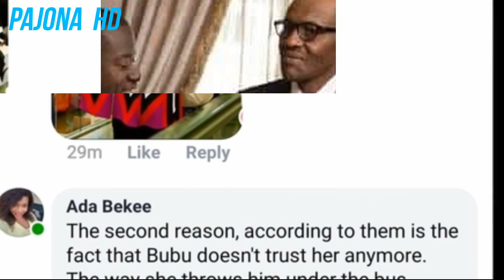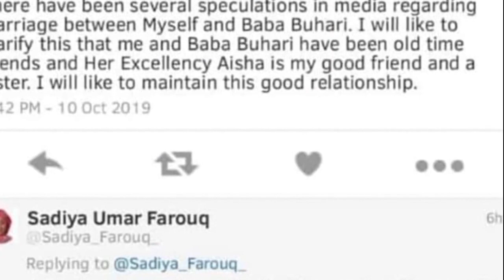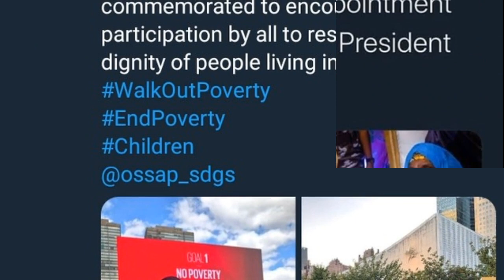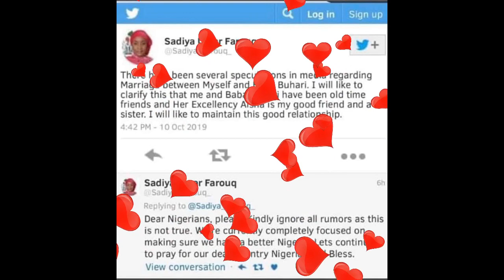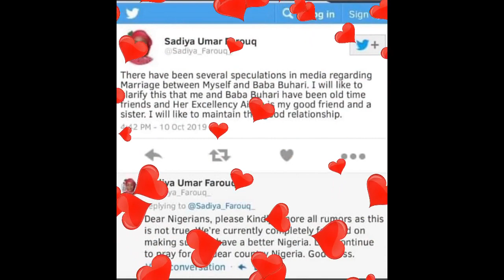Buhari Weds Sadiya Umar Farouq : Presidency Denies Rumours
Presidency speaks on Buhari marrying Sadiya Umar Farouq as second wife
Presidential Marriage, Buhari Marriage Buhari Second Wife
Buhari’s marriage to Sadiya: A hoax

It all started like a rumour, and soon gained currency as it spread, without any of those involved bothering to deny it, officially, ostensibly believing it was a mischief.
Since Thursday, the social media has been abuzz with news, albeit unconfirmed or denied, that Nigeria’s 76-year-old President Muhammadu Buhari was getting married yesterday to his Minister of Humanitarian Affairs, Disaster Management and Social Development, Sadiya Umar Farouq, who was in New York, United States (US) as at yesterday attending a United Nations (UN) Campaign Against Poverty.
Like a wildfire, the rumour refused to quench. It has continued to gain traction, no thanks to the deafening silence from officials of the Presidential Villa.